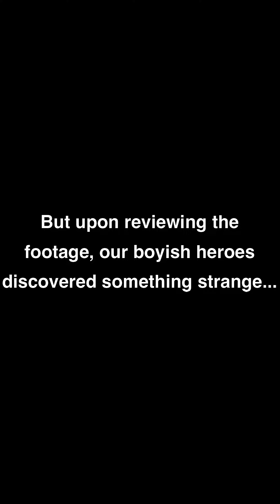Drone Polearm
The boys learned valuable lessons, namely how to escape a Babushka's curse.